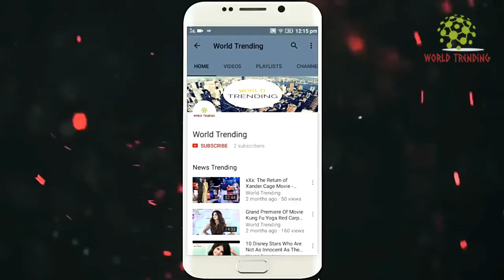Amit Badana - New Video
Amit Badana - Live Video Story